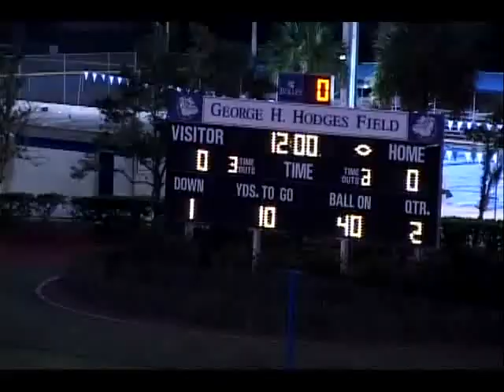KADRON BOONE 2009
TRINITY CATHOLIC HIGH SCHOOL